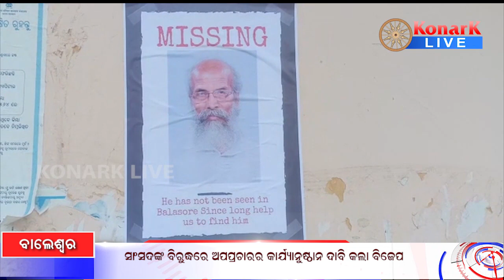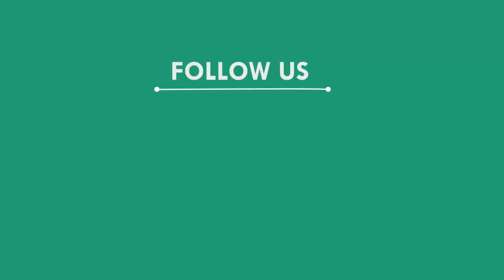ସାଂସଦଙ୍କ ବିରୁଦ୍ଧରେ ଅପପ୍ରଚାରର କାର୍ଯ୍ୟାନୁଷ୍ଠାନ ଦାବିକଲେ ବିଜେପି, ବାଲେଶ୍ୱର